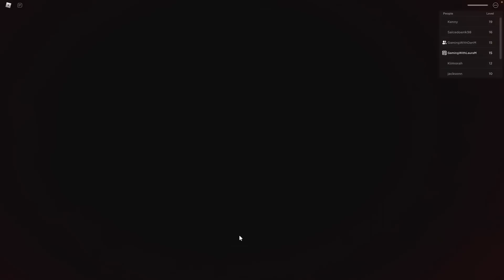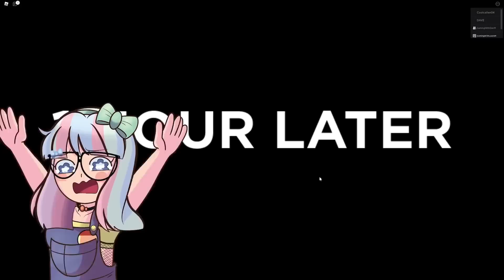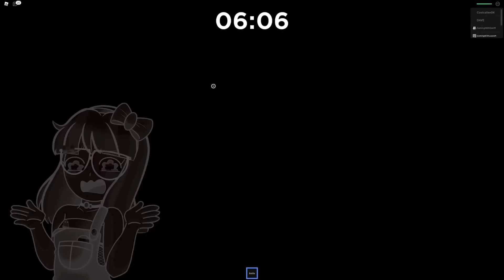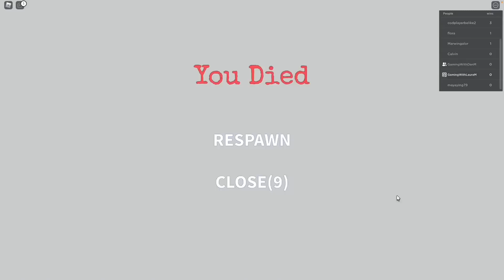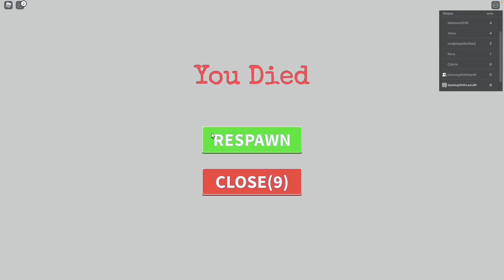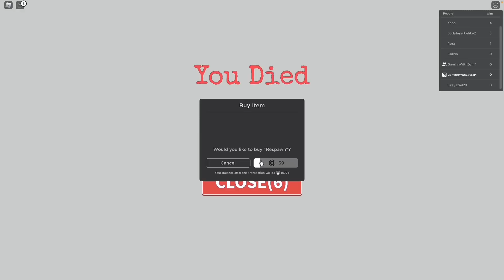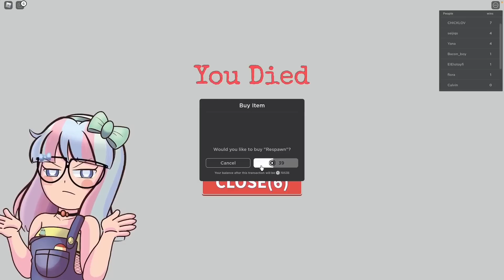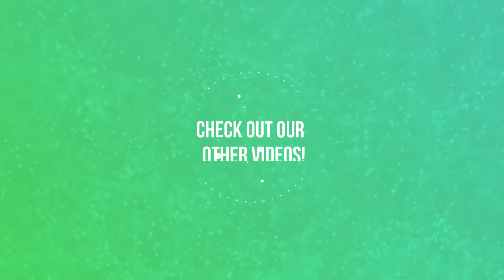Roblox Roleplay | I Like McDonalds, My Boyfriend Likes Dunkin' Donuts So He Broke Up With Me!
In this Roblox Roleplay Laura and Dan are out on a date and trying to decide where to eat. Laura loves McDonalds, but Dan only likes Dunkin Donuts. They argue about where to eat and then they break up. Will their love of competing fast food chains keep them apart?